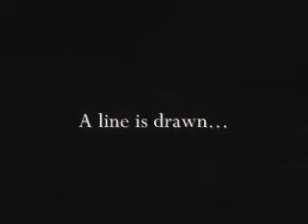Psychic On Wheels by Shawn Evans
POW is the Mentalist's PAL.

POW (Psychic On Wheels) is DIY Series #3, where you will learn the novel application of using a small motorized toy car to find a freely selected or forced card. No major modifications required, no knowledge of electronics needed --- just the proper know-how.

Main Effect:
POW will travel over a row of cards and directly stop on the spectator's selected card. POW will also follow freshly drawn curving lines (road) to a row of cards and will automatically stop on the chosen card.

The wonderful Dick Koornwinder is credited as the first magic creator to use a wooden toy card (non- motorized &amp; non-electronic) to help 'locate' a card selection. In POW's unique presentation, the car actually drives on top of a row of cards (or follows a drawn path) and stops directly on top of the selected card.

For a Do-It-Yourself investment of $10 or less, you can have the electronic version of a Koornwinder Kar.

Pag ...